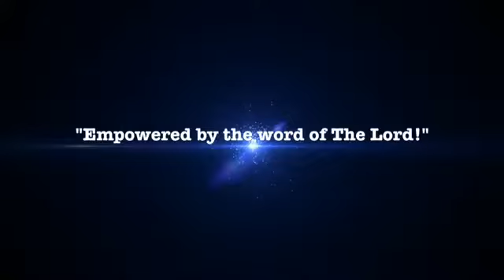The anointing shall destroy the yoke.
Isaiah 27:10 And it shall come to pass in that day, that his burden shall be taken away from off thy shoulder, and his yoke from off thy neck, and the yoke shall be destroyed because of the anointing.